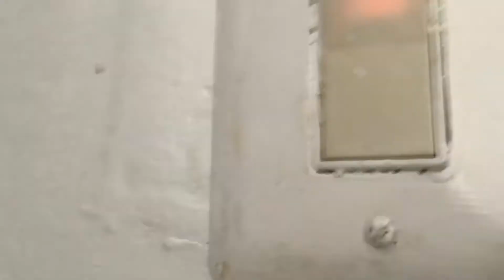level 70,000 backrooms